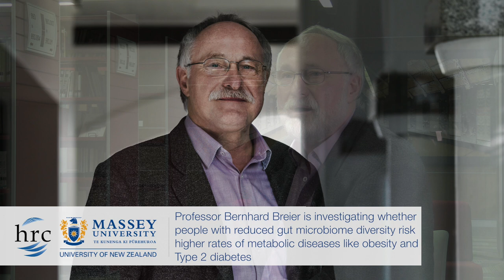Professor Bernhard Breier | Massey University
Professor Bernhard Breier, Chair, Human Nutrition, Massey Institute of Food Science and Technology, Massey University is investigating whether people with reduced gut microbiome diversity risk higher rates of metabolic diseases like obesity and Type 2 diabetes, thanks to HRC (Health Research Council) funding.